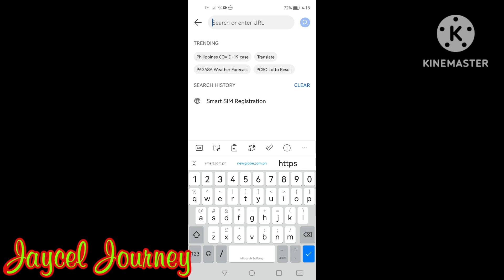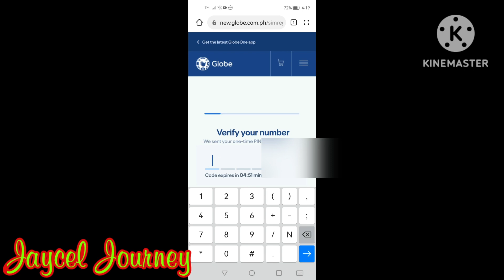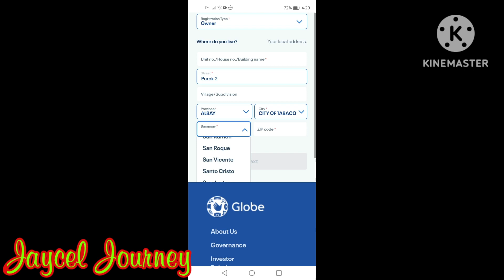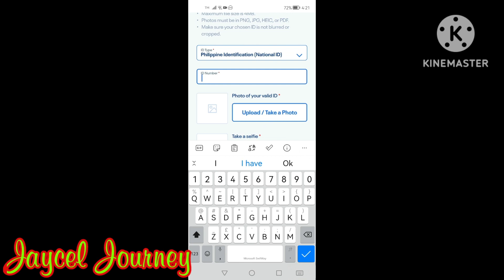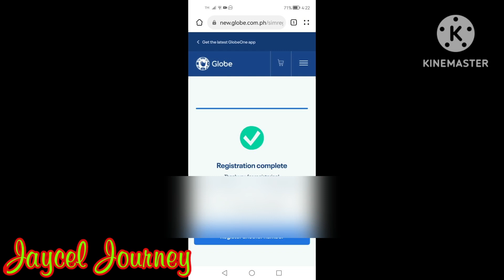Paano Mag Register ng SIM sa GLOBE, TM & GOMO || SIM Registration Philippines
Register your SIM (GLOBE, TM & GOMO) in this

List of acceptable ID's:

- Passport
- National ID
- Social Security Service ID
- Government Service Insurance System e-Card
- Driver’s License
- National Bureau of Investigation clearance
- Police Clearance
- Firearms’ License to Own and Possess ID
- Professional Regulation Commission ID
- Integrated Bar of the Philippines ID
- Overseas Workers Welfare Administration ID
- Bureau of Internal Revenue ID
- Voter’s ID
- Senior Citizen’s Card
- Unified Multi-Purpose Identification Card
- Person with Disabilities Card
- Other government-issued ID with photo